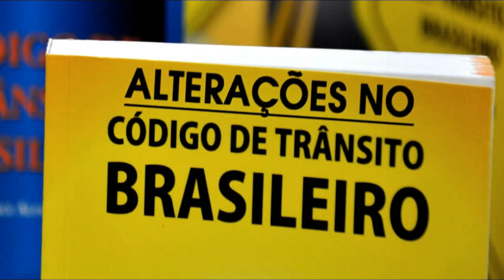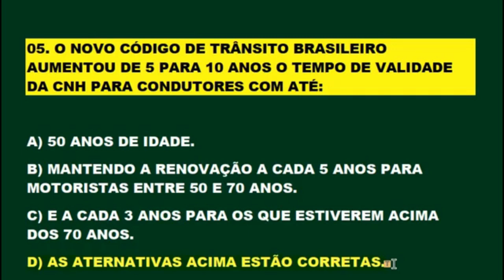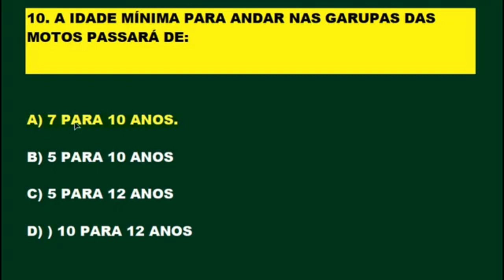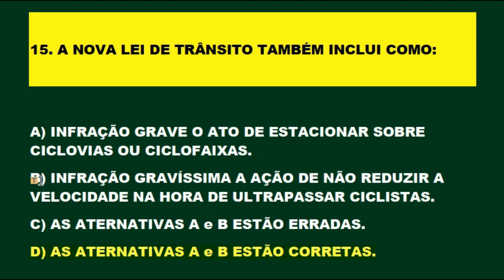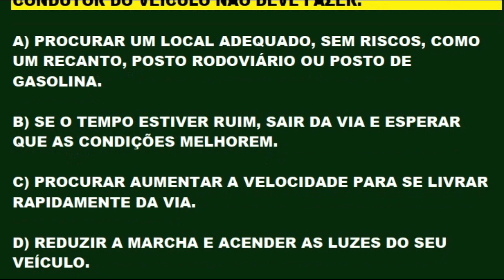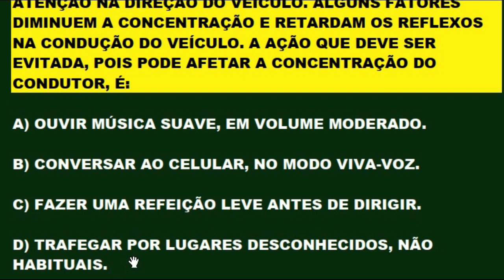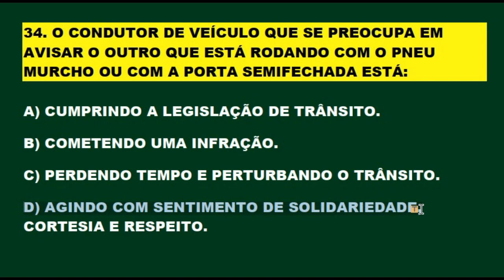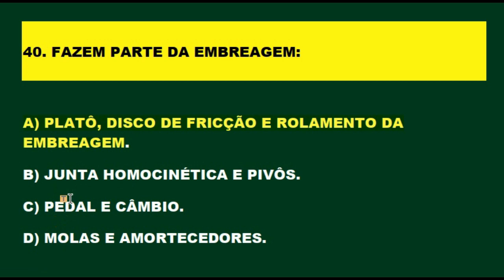SIMULADO DO DETRAN 2022, 40 QUESTÕES COMENTADAS com DICAS e PAGADINHAS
Prova do Detran Comentada, questões com Dicas e Pegadinhas.  VÍDEOS NOVOS todos os dias às 12hs e ESTREIAS às 20hs com fé em Deus! aqui no Canal.  Aqui você PASSA DE PRIMEIRA na prova teórica. Inscrevam-se para fazer parte do canal, ative o sino 🔔 não percam o próximo vídeo. Clicando em gostei vai ajudar o canal e a vocês a crescerem juntos. Obrigado!  Melhore o aproveitamento na prova do Detran estudando os simulados do canal. Continue estudando os simulados, pois a prática leva a perfeição e em consequência a aprovação! SIMULADO DETRAN ONLINE é um Canal sobre Provas do DETRAN em todo Território Brasileiro, onde o candidato se prepara para tirar a Carteira Nacional de Habilitação (CNH). Estes simulados servem para quem está estudando Legislação de Trânsito, Código de Trânsito Brasileiro (CTB), para concursos do DETRAN, PRF e Agentes de Trânsitos. Aqui você encontra muitos Simulados do DETRAN resolvidos e comentados com muitas dicas e pegadinhas da prova teórica para você passar direto no DETRAN. Passe direto na prova do Detran estudando os simulados. Neste canal você encontra: Simulados completo sobre: O Código de Trânsito Brasileiro (CTB), Legislação de Trânsito, Direção Defensiva, Primeiros Socorros, Meio Ambiente e Cidadania, Mecânica de Automóvel para o DETRAN e muitas Dicas incríveis sobre Resolução de Questões! Passe de primeira na prova do DETRAN. Tire sua Carteira Nacional de Habilitação (CNH). Bons estudos!